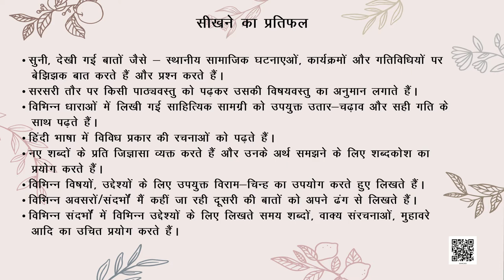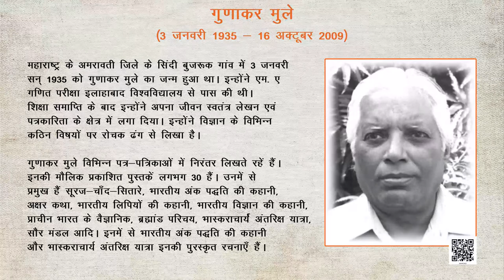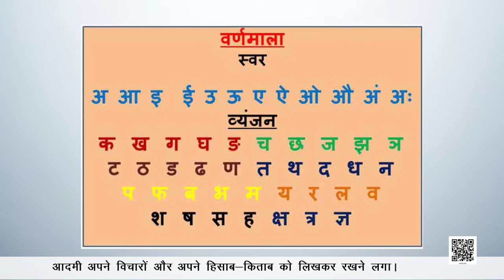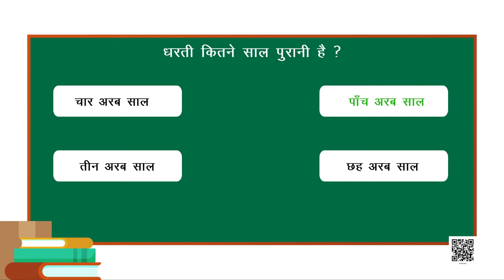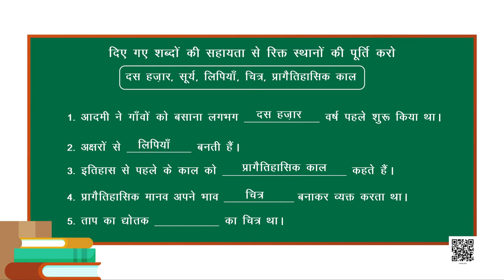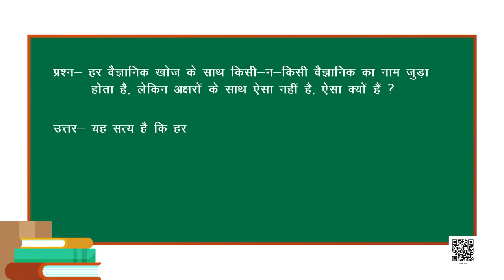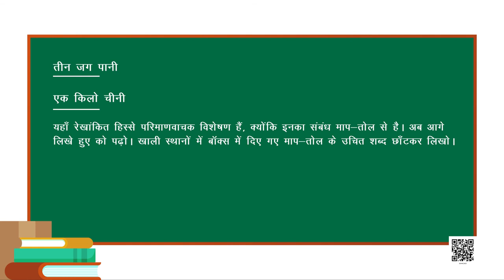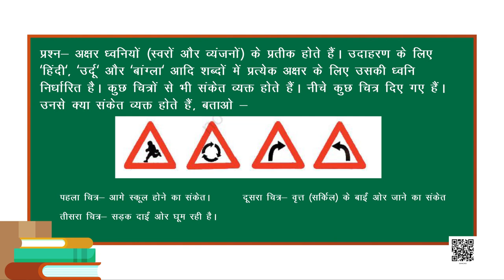Class 6 Hindi chapter - 5 अक्षरों का महत्त्व Vasant | कक्षा - 6 हिंदी अध्याय - 5 अक्षरों का महत्त्व